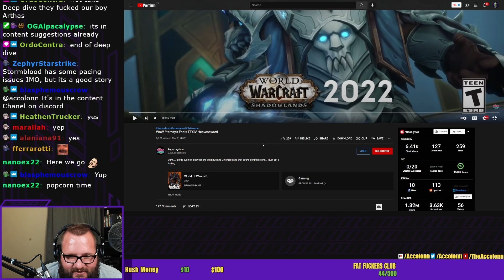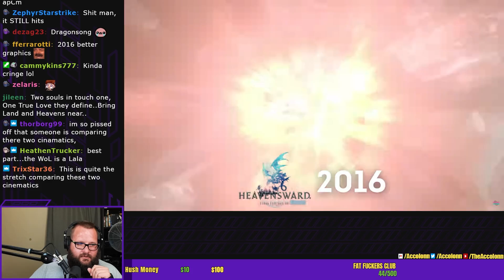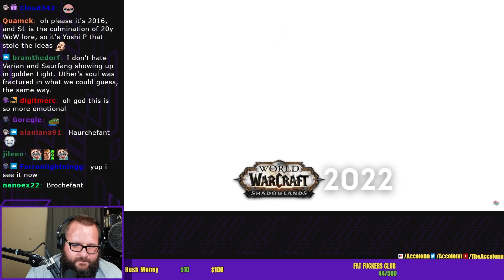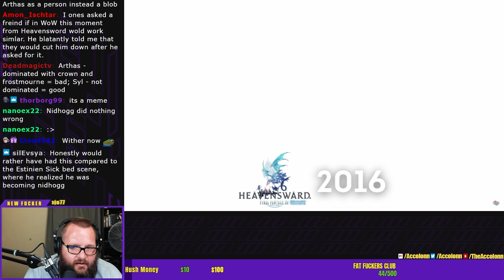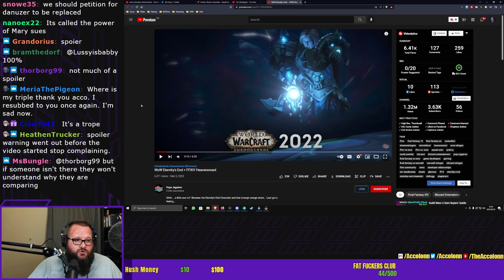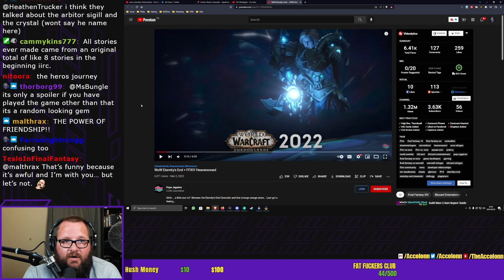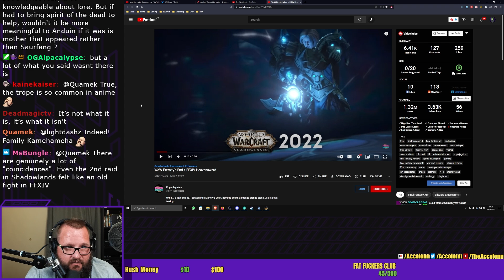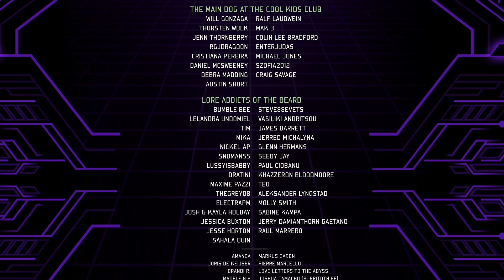Did WoW Just RIP OFF FFXIV?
Is WoW Shadowlands 9.2 new Andiun cinematic just a RIP OFF of Final Fantasy 14 Estinien?
NEW PATRON:
NEW DISCORD MEMBER:

PATRON GOAL: 0% 0/150
DISCORD MEMBER GOAL: 71% . 2.14K/3K